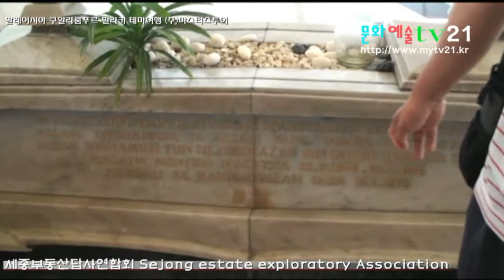문화예술TV21 촬영 편집, 부동산답사연합회 말레이시아 쿠알라룸푸르 말라카 테마여행 (주)마스터스투어 안내-57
문화예술TV21 대표 발행인 김옥연, 정기간행물등록번호 서울아-00666, 자매사 옥토배기산업 한국문화예술영상콘텐츠협회, 이사장 김옥연, 등록년월일 2008년9월23일 대표 편집인 김영재, 메일: , 무균열뚝배기 생활도자기 사업자등록번호 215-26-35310, 옥토배기 상표등록번호 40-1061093 , TEL